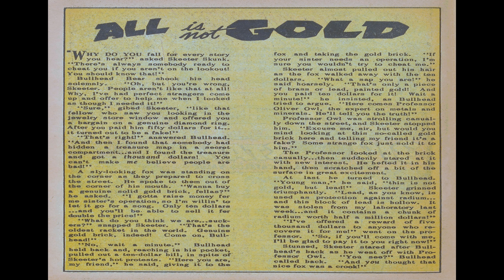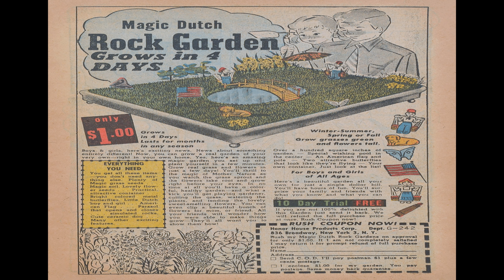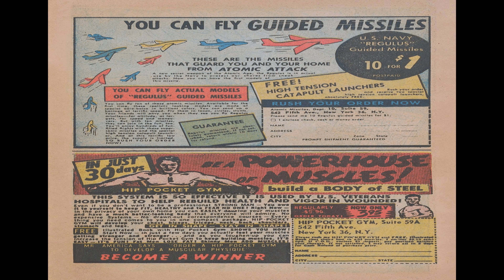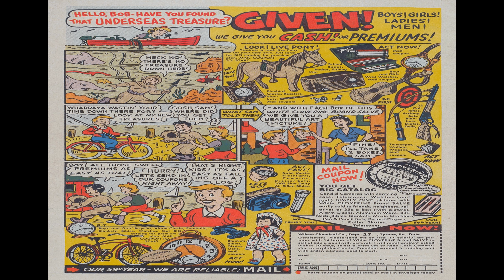Giggle Comics 99 Comix Book Movie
Title: Giggle Comics 99 | Publisher: American Comics Group / ACG | Date: January-February 1955 | Lang: English

Text Story All Is Not Gold (1 page)

Featuring The Duke and the Dope

Text Story Those Awful Antlers (1 page)

  Select YouTube
  Search gharold

Giggle Comics 99 Comix Book Movie is part of the golden age comixs' Humor genre. The Golden Age refers to the first cycle of superhero comixs which existed between 1938 and 1950. This was the period in which the concept of the superhero was born.

G Harold 3:12 Sweethearts No 38 Comix Book Movie

G Harold 3:12 Sweethearts No 37 Comix Book Movie

G Harold 3:12 Sweethearts No 36 Comix Book Movie